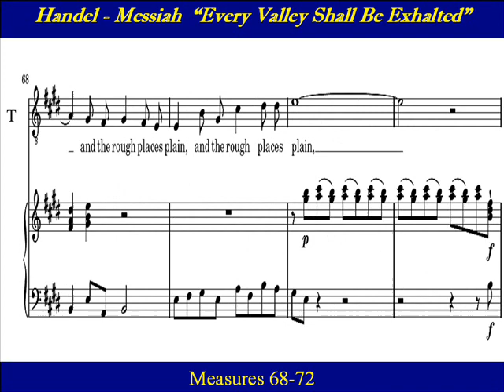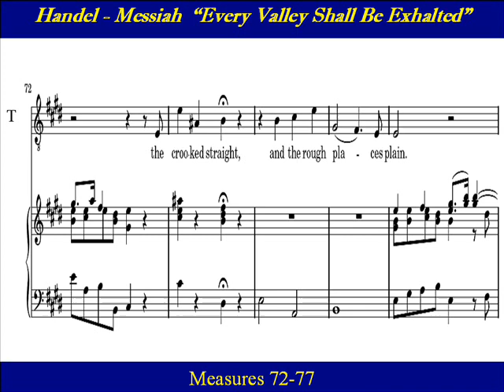Handel Messiah Every Valley Score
Choir Practice: "Every valley shall be exhalted"  from Part I  of   "Messiah" by George Frideric Handel.  Part Part I of the Messiah  corresponds  with Advent and  Christmas. It  begins with the prophecy of the Messiah and his virgin birth by several prophets, namely Isaiah. His birth is rendered in words by Isaiah, followed by the annunciation to the shepherds.

Every valley shall be exalted
And every mountain and hill made low
The crooked, straight
And the rough places plain.

  The tenor aria "Every valley shall be exalted."  is a  frequently cited example of word painting.   The word "mountain," the tenor's voice rises to a high F-sharp, creating a literal peak of sound; then it drops by an octave, showing
how the mountain is made low.   On "crooked," the melodic line  vacillates between a jagged C-sharp  and the straight B,  coming to rest on the straight B. Similarly, the word "exalted" is raised up by an octave in its final syllable.